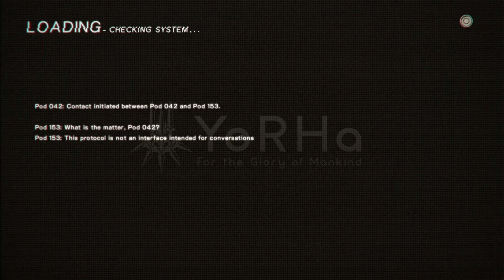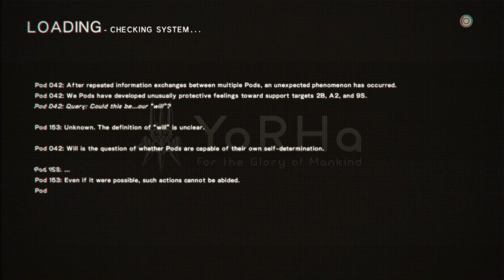Nier Automata - Chapter 57: The Pain of Loss (Hard)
9S enters the God Box, fighting machines along the way to the Access Key, only to find a horrifying surprise waiting for him.

Music played:
Blood Eagle (Alexander Nakarada),
Society's Dream (Mini Vandals),
Epic Boss Battle (Rafael Krux),
Sadness over Scrap (Me).